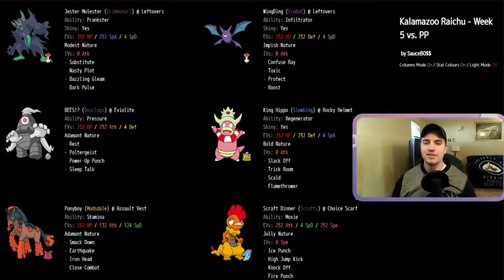Week 5 vs. Pompous Pikachus! (Caleb) -- APDL Season 2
Week 5 is upon us and our foe this week is none other than the Pompous Pikachu's! Get ready for some intense action as we duke it out in this week's match!

--- Other content by other amazing creators in this league ---